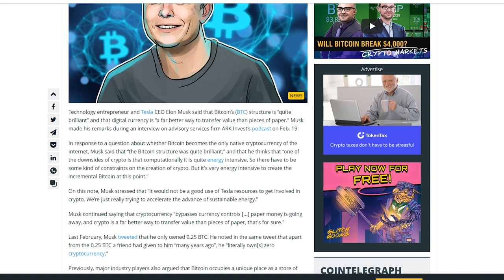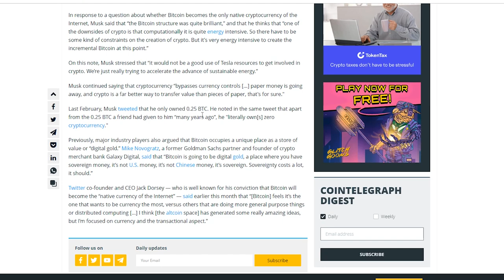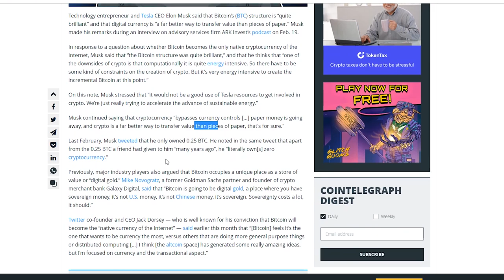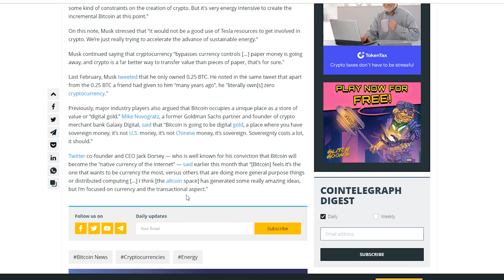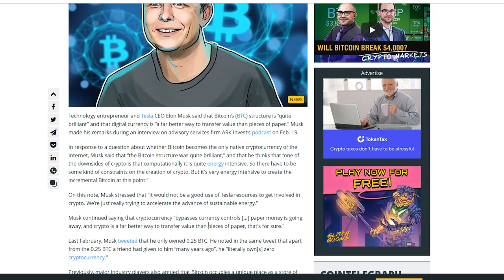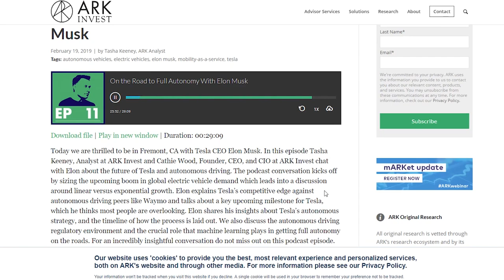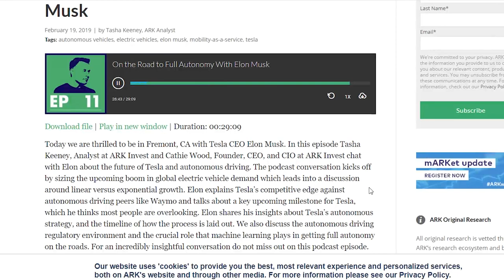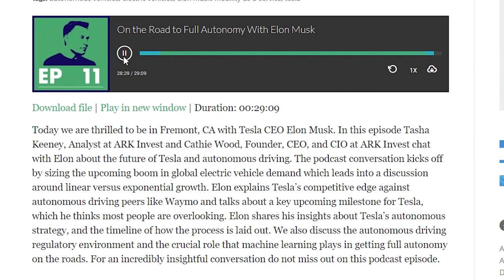Elon Musk Talks About Bitcoin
Elon Musk: Bitcoin Has ‘Quite Brilliant’ Structure, Paper Money is Going Away. “it would not be a good use of Tesla resources to get involved in crypto. We’re just really trying to accelerate the advance of sustainable energy.” “bypasses currency controls [...] paper money is going away, and crypto is a far better way to transfer value than pieces of paper, that's for sure."

Words from Elon musk. In this vidio I go over the podcast where Elon Musk talks about Bitcoin.

Links

Elon Musk: Bitcoin Has ‘Quite Brilliant’ Structure, Paper Money is Going Away

On the Road to Full Autonomy With Elon Musk